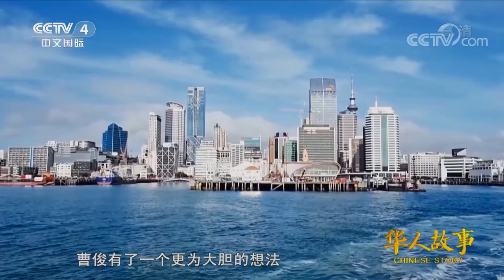曹俊：他让西方人看到中国笔墨之美！|《华人故事》CCTV中文国际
本期节目主要内容：
曹俊成长于江苏省泰州这座文化名城，从小迷恋中国传统书法和绘画。在绘画名家冯大中的指点下，曹俊的绘画技艺快速提升，获得了山东省工笔画展最高奖。曹俊来到新西兰奥克兰，他醉心于新西兰迷人的风景和异域风情，开始转变他的绘画风格。他研究了很多颜色技法，并用中国传统的用笔方式结合西方的颜色技法绘制了一系列抽象画。